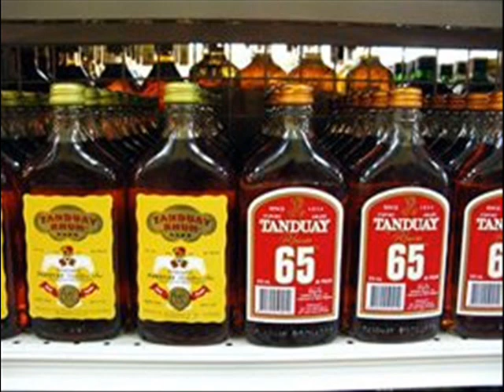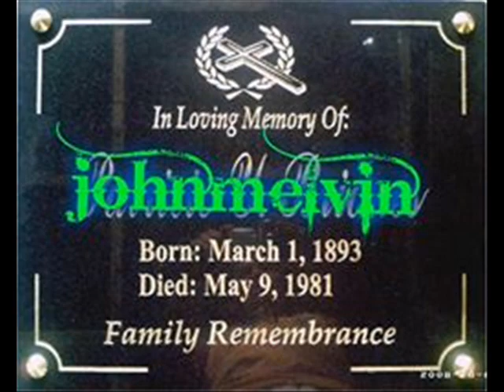dj melvin onda mix 2014disco